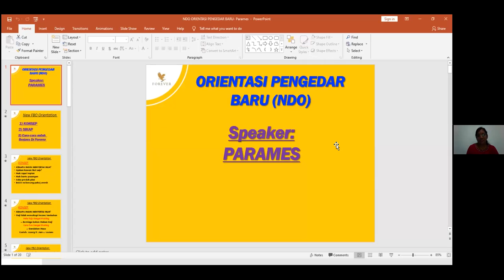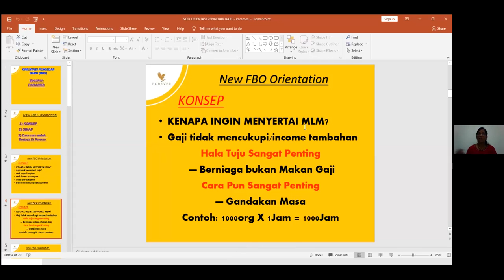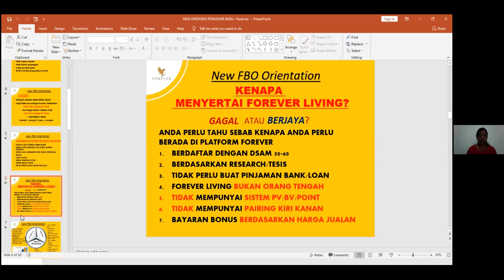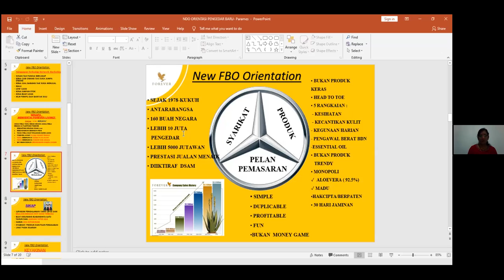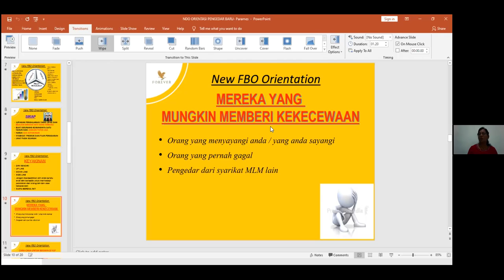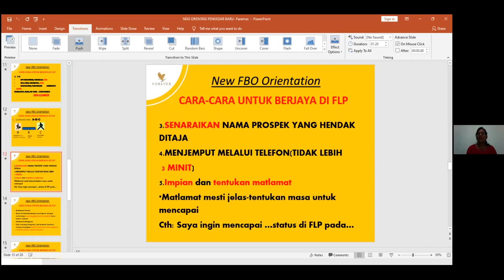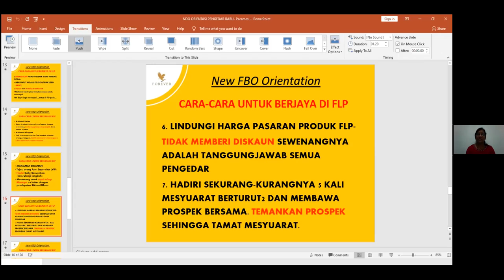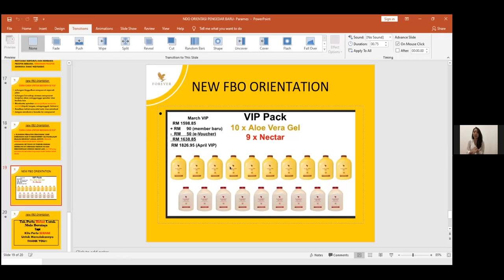New Distributor Orientation ( Tamil ) 25 March 2021